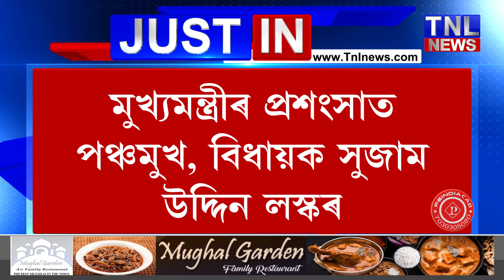"জনগণৰ উন্নয়ন আমাৰ লক্ষ্য " সুজাম উদ্দিন লস্কৰ